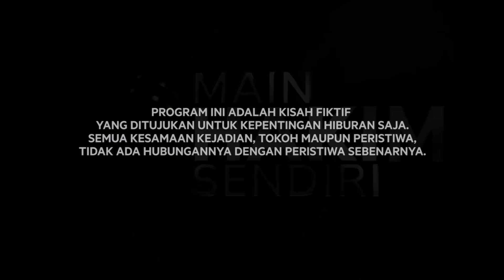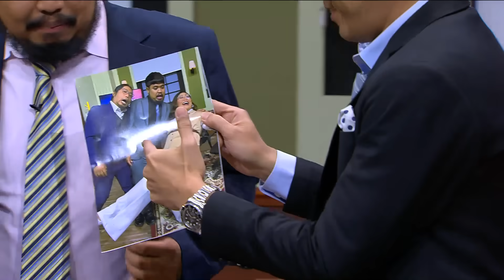RIGEN GENIT KE BOIYEN, BUKTI KUAT DIPEGANG PRAZ! (1/4) - MAIN HAKIM SENDIRI